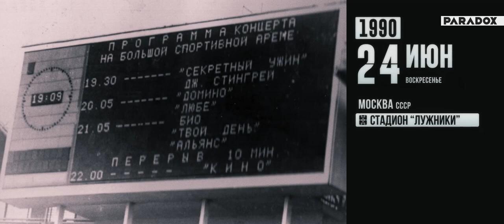КИНО Виктор Цой - Что произошло в последние месяцы жизни лидера группы «Кино» (2024)